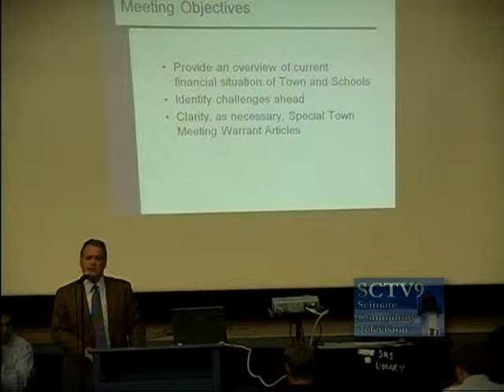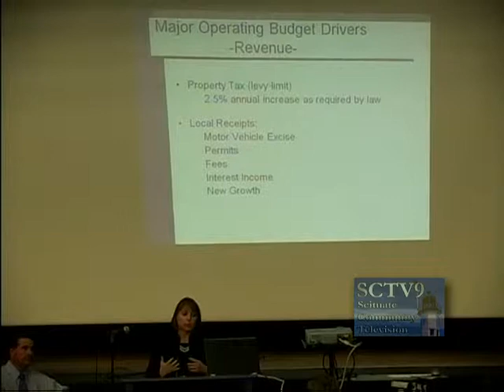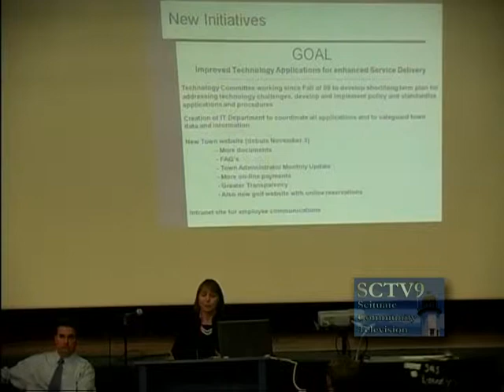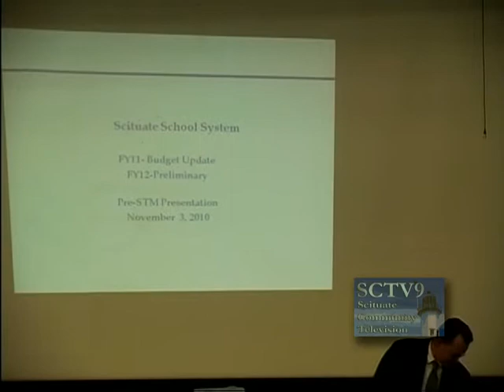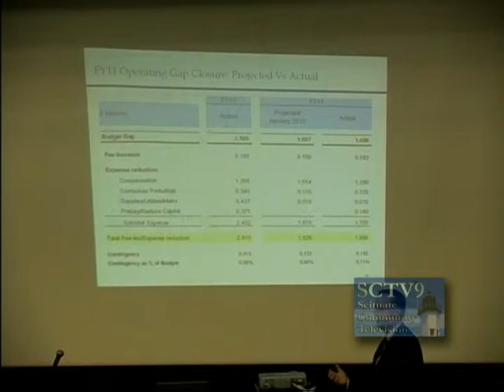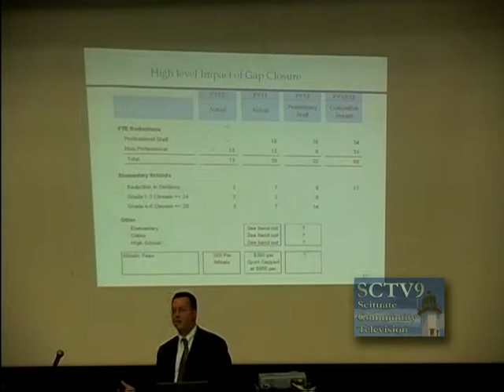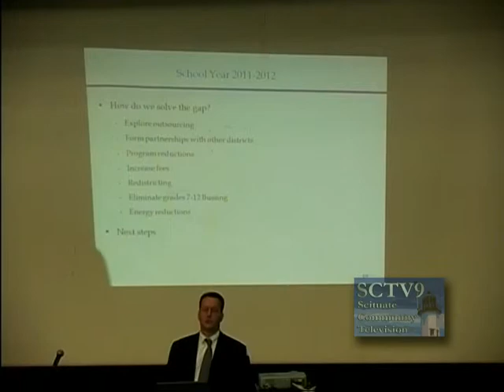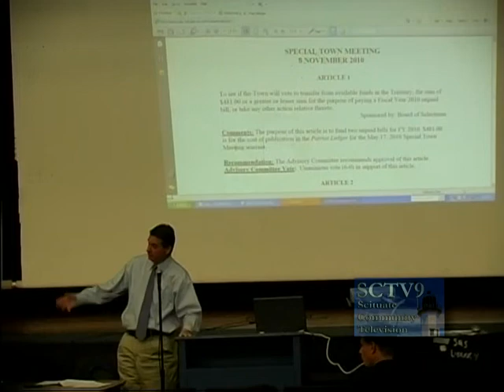Scituate Town Info Meeting November 3 2010